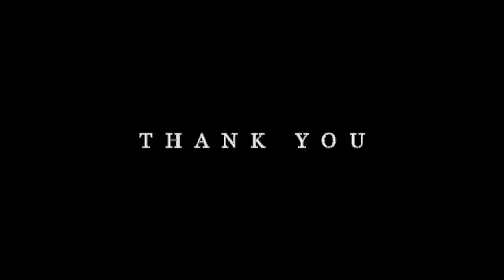President Trump The Proud Commander In Chief